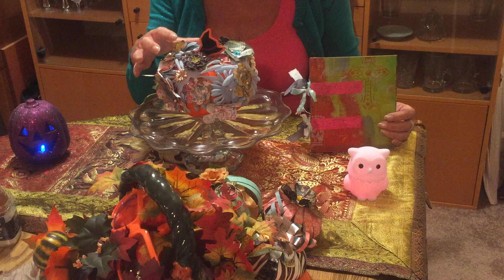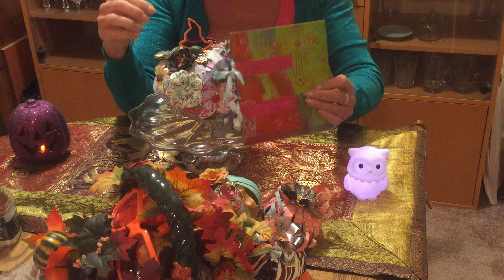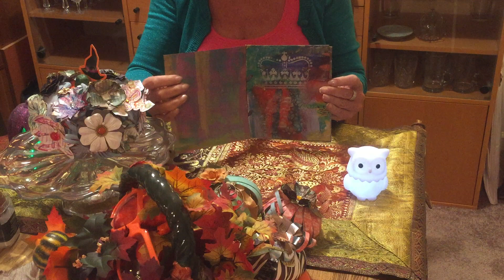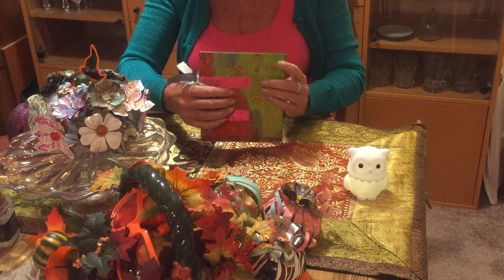flower power pumpkin, book binding and big news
This is a flowered pumpkin using hand made flowers and a cool book binding and some news about a  meet up with Lilrhondalee on youtube. It will be so fun.I always look forward to hearing from you!